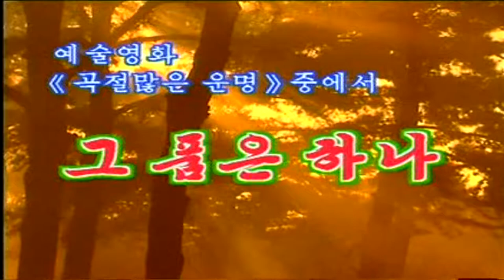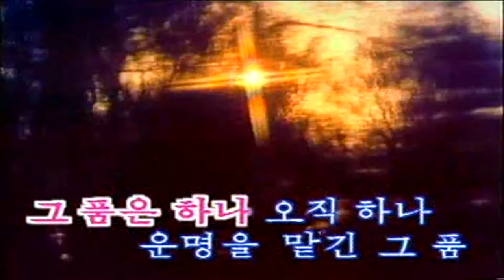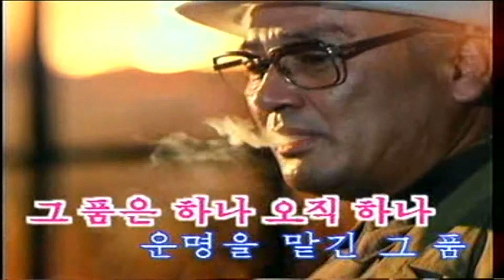North korea/DPRK Movie Song 2-11 : 그 품은 하나 (That embraces one)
From movie : Many Meandering of Destiny 곡절많은 운명